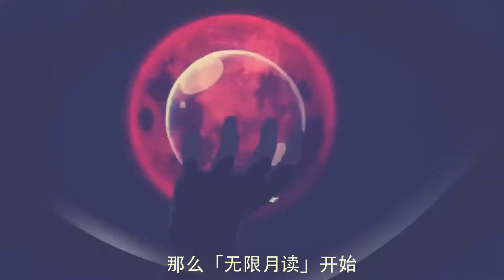Boruto Episode 260 "Fireworks of Love" REACTION/REVIEW!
Genre: Action, Adventure, Martial Arts, Shounen, Super Power